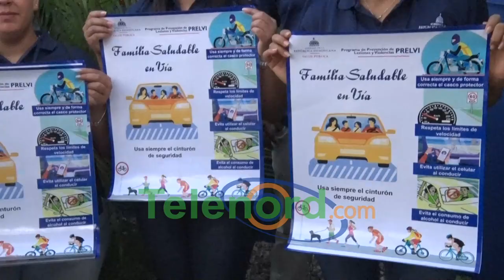Gobierno en la provincia Duarte anuncian operativo ‘’Semana Santa por la Vida 2024’’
San Francisco de Macorís, RD. – Las Autoridades de la provincia Duarte, anunciaron el operativo ‘’Semana Santa por la Vida 2024’’, que inicia desde el jueves santo, con la participación de organismos de socorro y seguridad de esta zona del país, que contempla el despliegue de más de dos mil voluntarios en labores de salvamento y prevención.

En un acto celebrado en la explanada de la comandancia policial nordeste Cuartel Crescencio Jaqués Hernández, con la presencia de las principales autoridades, cuerpos castrenses, policía y de salvamento, el Comité de Prevención, Mitigación y Respuesta Inmediata anunció que desde el jueves 28, hasta el domingo 31 de marzo se desplegarán en las calles de toda la provincia los organismos de rescate y seguridad.

Animismo se anunció el cierre de al menos cinco balnearios en la provincia, entre ellos, Canal de Arenoso, Chapuzón de Pimentel, Sifón de Jaya en Cenovi y el Canal Paraíso en las Guaranás.

En la actividad se mostraron algunas de las brigadas y equipos que estarán disponibles para cualquier situación que se presente durante el largo feriado de Semana Santa.

En el encuentro estuvieron presentes, la gobernadora Ana Xiomara Cortes, Junior Tineo de la Defensa Civil, Domingo Canela del Intrant, el general de la policía Dionicio Natera, la doctora Ceneida Antigua directora provincial de salud Duarte, autoridades de la Defensa Civil, Cruz Roja, El Cuerpo de Bomberos, Ayuntamiento Municipal, Ministerio de Obras Públicas, Policía Nacional, el Ejército Nacional, la DIGESEET, el INTRANT, Regional de Salud Pública, EDENORTE,  entre otras instituciones.